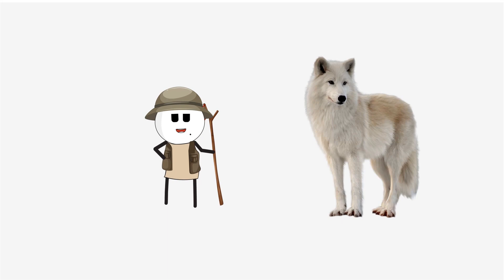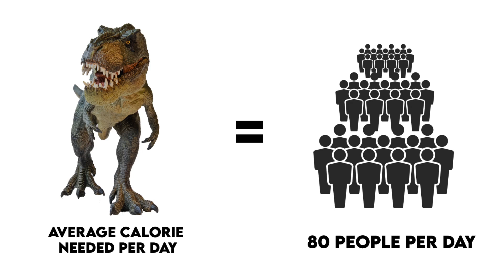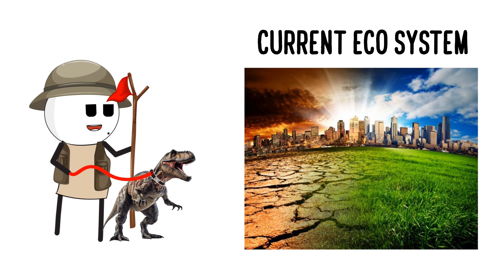What If T-Rex Didn't Go Extinct?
Have you ever wondered what our ecosystem would look today if the T-Rex (aka Tyrannosaurus rex) never went extinct?

To quench your never-ending curiosity, we will reimagine what the world would truly be like if the T-rex never went extinct.

From ecosystem-level changes to the impact on humans, we will take a peek at both the good and the bad that would come with modern-day T-rexes.